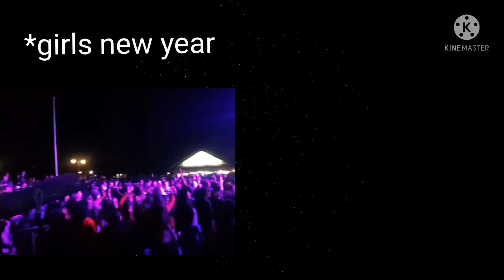NEW YEAR CELEBRATION 🎆✨ (GIRLS vs BOYS)...